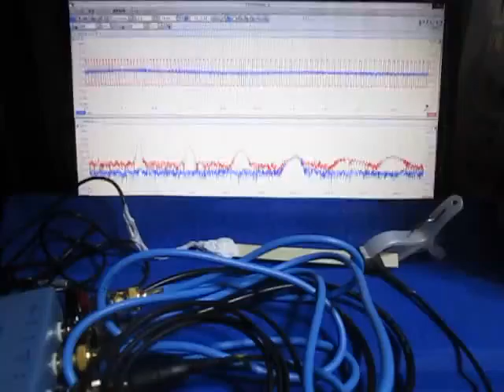超音波システムの発振制御技術 （超音波システム研究所 ultrasonic-labo）